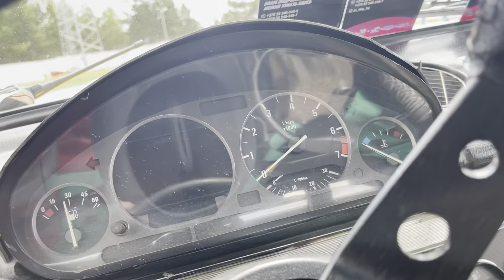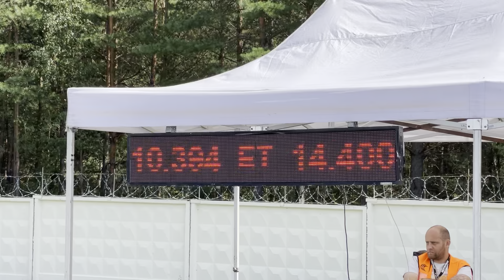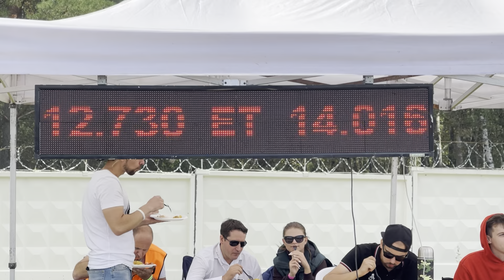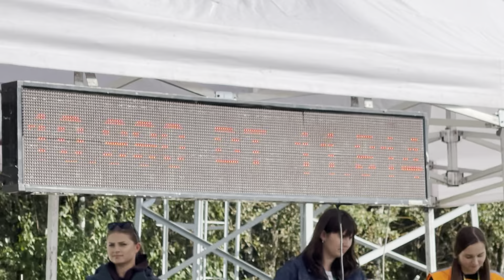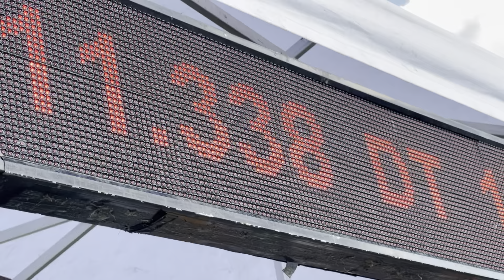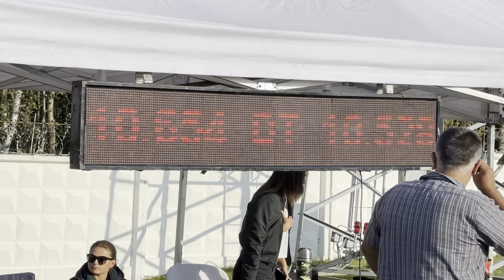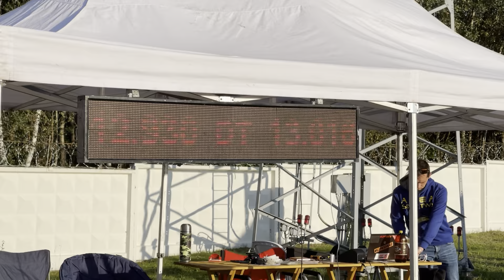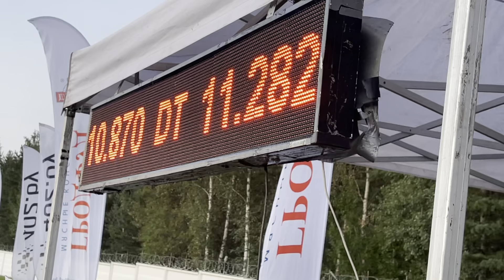Skyline GTR R33 рубится со всеми на драге | новый рекорд драга в этом году | закрытие сезона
Мой instagram/Telegram/Tik tok

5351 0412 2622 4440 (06/22)

Или инстаграм